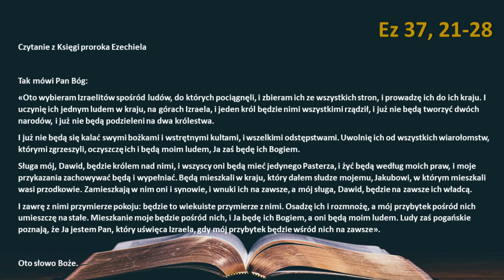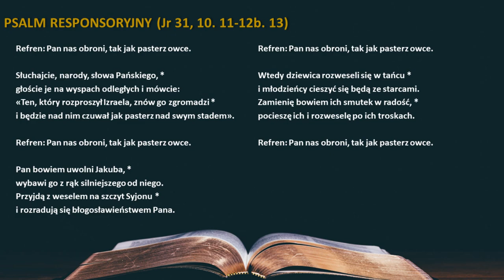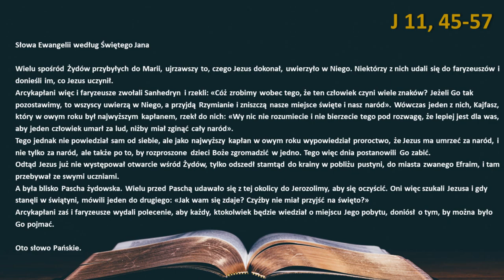Słowo Boże na dziś 09.04.2022r.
SOBOTA V TYGODNIA WIELKIEGO POSTU

PIERWSZE CZYTANIE (Ez 37, 21-28)

Bóg gromadzi rozproszonych

Czytanie z Księgi proroka Ezechiela

Tak mówi Pan Bóg:
«Oto wybieram Izraelitów spośród ludów, do których pociągnęli, i zbieram ich ze wszystkich stron, i prowadzę ich do ich kraju. I uczynię ich jednym ludem w kraju, na górach Izraela, i jeden król będzie nimi wszystkimi rządził, i już nie będą tworzyć dwóch narodów, i już nie będą podzieleni na dwa królestwa.
I już nie będą się kalać swymi bożkami i wstrętnymi kultami, i wszelkimi odstępstwami. Uwolnię ich od wszystkich wiarołomstw, którymi zgrzeszyli, oczyszczę ich i będą moim ludem, Ja zaś będę ich Bogiem.
Sługa mój, Dawid, będzie królem nad nimi, i wszyscy oni będą mieć jedynego Pasterza, i żyć będą według moich praw, i moje przykazania zachowywać będą i wypełniać. Będą mieszkali w kraju, który dałem słudze mojemu, Jakubowi, w którym mieszkali wasi przodkowie. Zamieszkają w nim oni i synowie, i wnuki ich na zawsze, a mój sługa, Dawid, będzie na zawsze ich władcą.
I zawrę z nimi przymierze pokoju: będzie to wiekuiste przymierze z nimi. Osadzę ich i rozmnożę, a mój przybytek pośród nich umieszczę na stałe. Mieszkanie moje będzie pośród nich, i Ja będę ich Bogiem, a oni będą moim ludem. Ludy zaś pogańskie poznają, że Ja jestem Pan, który uświęca Izraela, gdy mój przybytek będzie wśród nich na zawsze».

PSALM RESPONSORYJNY (Jr 31, 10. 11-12b. 13)

Refren: Pan nas obroni, tak jak pasterz owce.

Słuchajcie, narody, słowa Pańskiego, *
głoście je na wyspach odległych i mówcie:
«Ten, który rozproszył Izraela, znów go zgromadzi *
i będzie nad nim czuwał jak pasterz nad swym stadem».

Pan bowiem uwolni Jakuba, *
wybawi go z rąk silniejszego od niego.
Przyjdą z weselem na szczyt Syjonu *
i rozradują się błogosławieństwem Pana.

Wtedy dziewica rozweseli się w tańcu *
i młodzieńcy cieszyć się będą ze starcami.
Zamienię bowiem ich smutek w radość, *
pocieszę ich i rozweselę po ich troskach.

ŚPIEW PRZED EWANGELIĄ (Ez 18, 31ac)

Aklamacja: Chwała Tobie, Słowo Boże.

Odrzućcie od siebie wszystkie grzechy
i uczyńcie sobie nowe serce i nowego ducha.

Jezus umrze, aby zgromadzić rozproszone dzieci Boże

Wielu spośród Żydów przybyłych do Marii, ujrzawszy to, czego Jezus dokonał, uwierzyło w Niego. Niektórzy z nich udali się do faryzeuszów i donieśli im, co Jezus uczynił.
Arcykapłani więc i faryzeusze zwołali Sanhedryn i rzekli: «Cóż zrobimy wobec tego, że ten człowiek czyni wiele znaków? Jeżeli Go tak pozostawimy, to wszyscy uwierzą w Niego, a przyjdą Rzymianie i zniszczą nasze miejsce święte i nasz naród». Wówczas jeden z nich, Kajfasz, który w owym roku był najwyższym kapłanem, rzekł do nich: «Wy nic nie rozumiecie i nie bierzecie tego pod rozwagę, że lepiej jest dla was, aby jeden człowiek umarł za lud, niżby miał zginąć cały naród».
Tego jednak nie powiedział sam od siebie, ale jako najwyższy kapłan w owym roku wypowiedział proroctwo, że Jezus ma umrzeć za naród, i nie tylko za naród, ale także po to, by rozproszone dzieci Boże zgromadzić w jedno. Tego więc dnia postanowili Go zabić.
Odtąd Jezus już nie występował otwarcie wśród Żydów, tylko odszedł stamtąd do krainy w pobliżu pustyni, do miasta zwanego Efraim, i tam przebywał ze swymi uczniami.
A była blisko Pascha żydowska. Wielu przed Paschą udawało się z tej okolicy do Jerozolimy, aby się oczyścić. Oni więc szukali Jezusa i gdy stanęli w świątyni, mówili jeden do drugiego: «Jak wam się zdaje? Czyżby nie miał przyjść na święto?»
Arcykapłani zaś i faryzeusze wydali polecenie, aby każdy, ktokolwiek będzie wiedział o miejscu Jego pobytu, doniósł o tym, by można było Go pojmać.